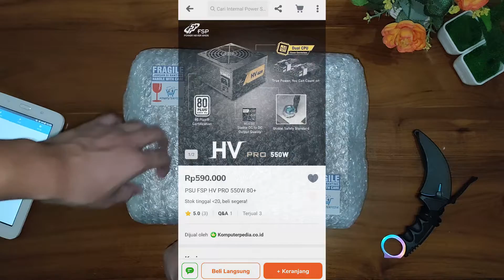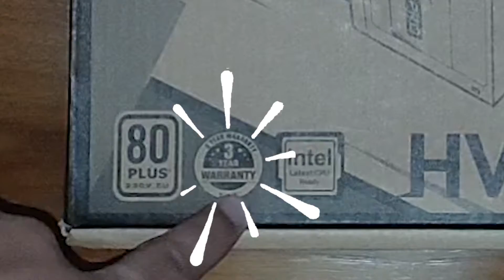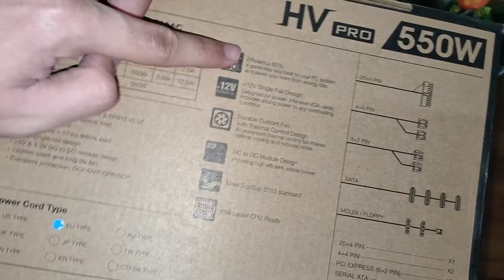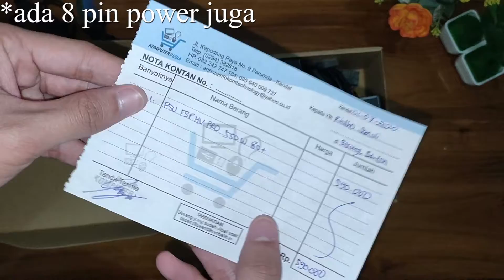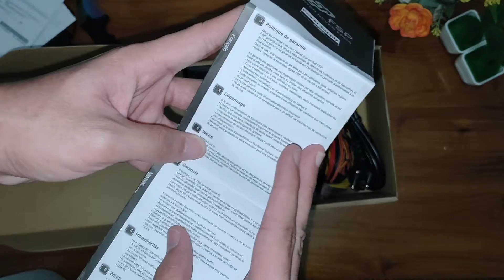UNBOXING FSP HV PRO 550W | Semoga Tidak Kembang Api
Semoga awet amin

Jika ada kritik atau saran silahkan komen dibawah.

Spek HP gw:
Snapdragon 712, Octa-core (2x2.3 GHz Kryo 360 Gold & 6x1.7 GHz Kryo 360 Silver), GPU Adreno 616

Spek PC (laptop) gw:
HP 15-bw067ax
AMD A10 2.5 GHz
AMD Radeon 530 Graphics (2 GB DDR3 dedicated)
RAM 8 GB DDR4 SDRAM

Peripheral gw:
Mouse: HP Gaming Mouse G260
Keyboard: Sades Bladewolf
Headset: Sades SA-901 (WOLFANG)
Mic: Mic clip on 25 ribuan